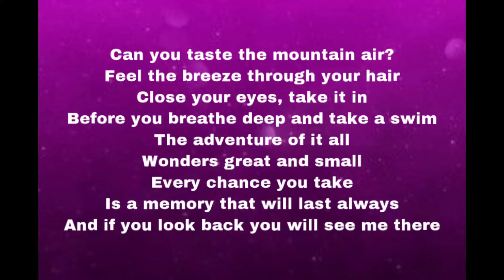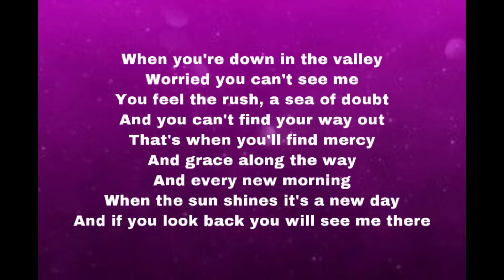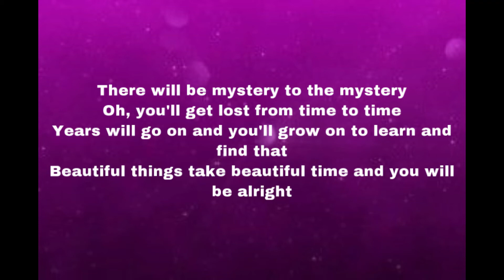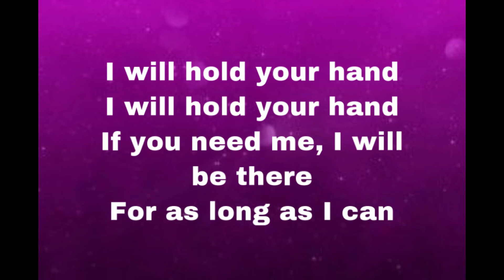Harper Still - Hold Your Hand Lyric Video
“Cast me not away from thy presence; and take not thy holy spirit from me. Restore unto me the joy of thy salvation; and uphold me with thy free spirit.”

“For, when we were come into Macedonia, our flesh had no rest, but we were troubled on every side; without were fightings, within were fears. Nevertheless God, that comforteth those that are cast down, comforted us by the coming of Titus; And not by his coming only, but by the consolation wherewith he was comforted in you, when he told us your earnest desire, your mourning, your fervent mind toward me; so that I rejoiced the more.”

“And I will pray the Father, and he shall give you another Comforter, that he may abide with you for ever;”